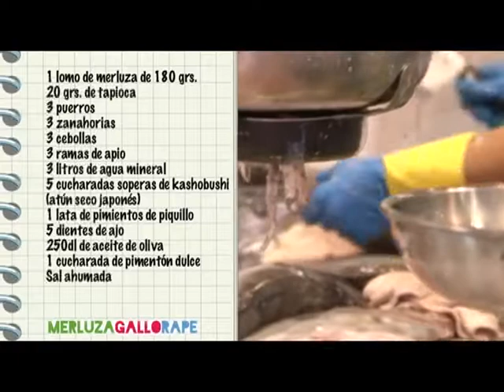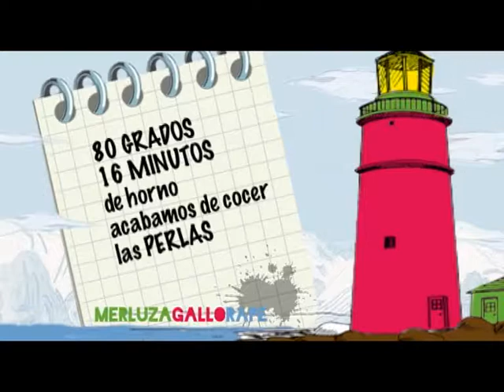Campaña Promoción 3 Clásicos Renovados: Merluza, gallo y rape.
Receta de merluza 62º con tapioca y caldo ahumado de verduras.
ANASOL
Financiado por MARM.